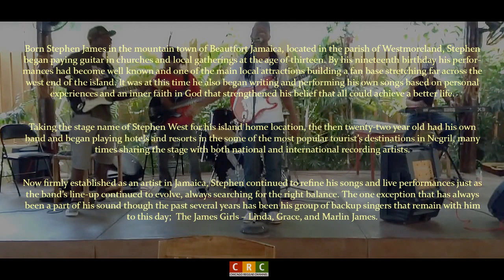Stephen West & Roots Vibration Jamaica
Stephen West
Born Stephen James in the mountain town of Beautfort Jamaica, located in the parish of Westmoreland, Stephen began paying guitar in churches and local gatherings at the age of thirteen. By his nineteenth birthday his performances had become well known and one of the main local attractions building a fan base stretching far across the west end of the island. It was at this time he also began writing and performing his own songs based on personal experiences and an inner faith in God that strengthened his belief that all could achieve a better life.

Taking the stage name of Stephen West for his island home location, the then twenty-two year old had his own band and began playing hotels and resorts in the some of the most popular tourist's destinations in Negril, many times sharing the stage with both national and international recording artists.

Now firmly established as an artist in Jamaica, Stephen continued to refine his songs and live performances just as the band's line-up continued to evolve, always searching for the right balance. The one exception that has always been a part of his sound though the past several years has been his group of backup singers that remain with him to this day; The James Girls -- Linda, Grace, and Marlin James.

With this release, featuring various combinations of accomplished musicians and the James Girls on backup vocals, Stephen West's recording debut, filled with stories of island life and love and hope.

Stephen West died June 26 2014. Rest In Peace.